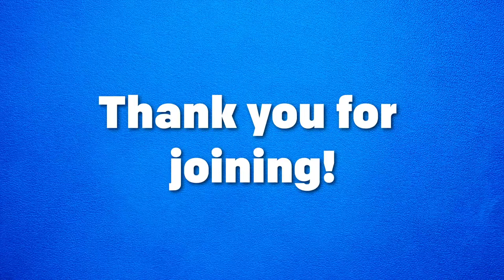Recover with Me | Puppy Bowl Yappy Hours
Rest days = best days. Join us all week long for livestreams at 3p ET to pump up for Puppy Bowl.

Watch Puppy Bowl Sunday, February 12 at 2p ET on Animal Planet, Discovery and TBS. Stream it on HBOMax and discovery+.

About Puppy Bowl: Television's fuzziest sports competition features puppies and kittens battling it out on Animal Planet Stadium's gridiron in hopes of scoring lots of touchdowns and a forever home.

Filmed at Paw Works animal rescue in Thousand Oaks, CA.

For more about Puppy Bowl, visit PuppyBowl.com.